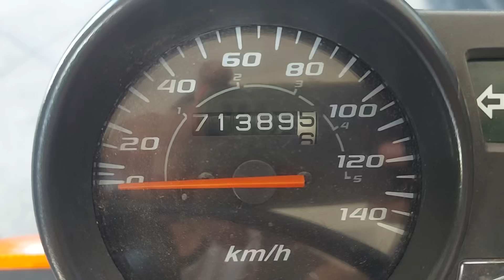Tudo que atrapalha sua moto de dá 140km/h